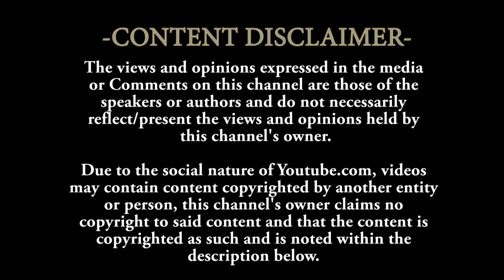3Angels Church - Finishing The Course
Elder DeJay Nelson